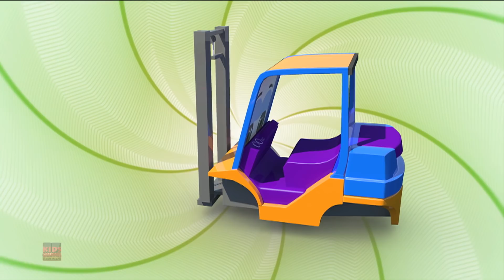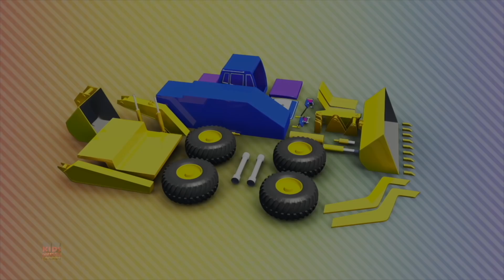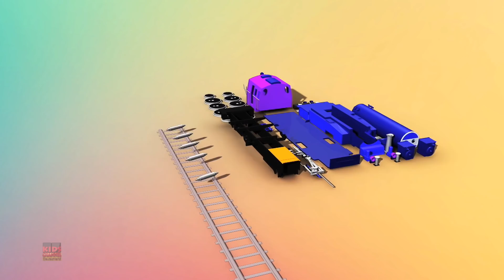Traktor | Bauernhof Fahrzeuge | Spielzeugfahrzeuge | Fahrzeuge Auto Garage | Tractor Car Garage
Spielzeugtraktorautogarage, pädagogische Karikaturen, damit Kinder Fahrzeuge lernen. Wir hoffen, dass Sie dieses Video genießen werden.